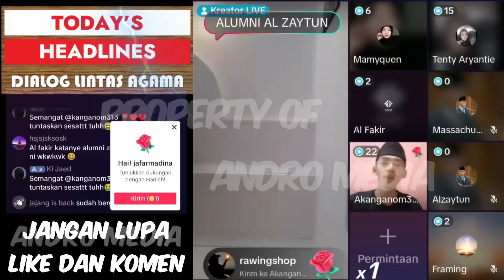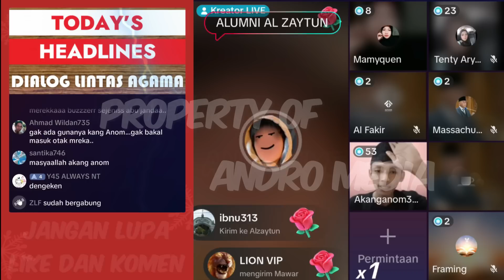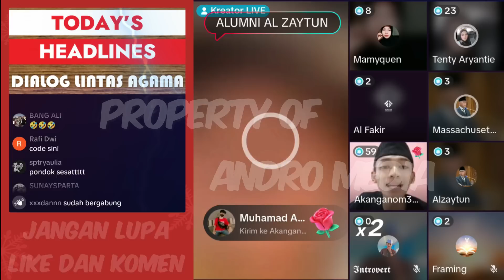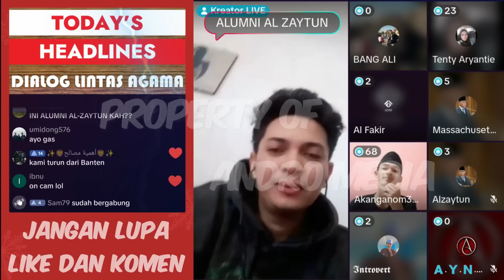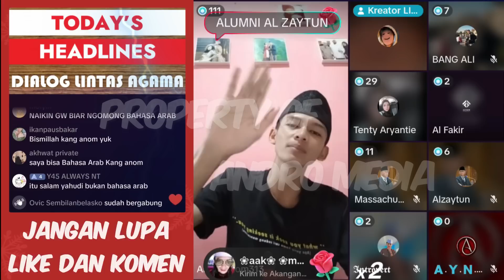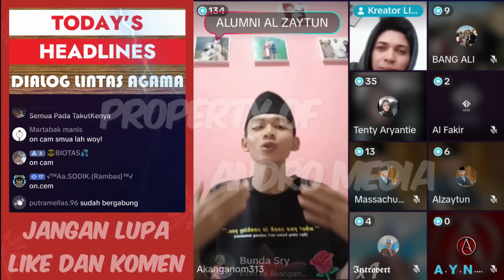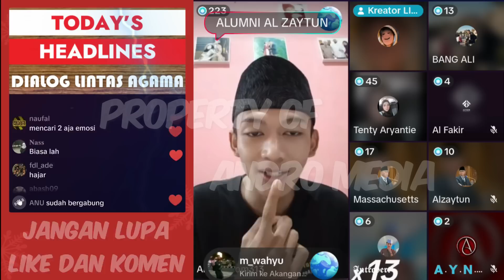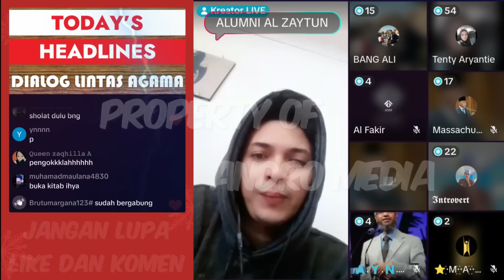Salam Pake kata Shalom, Jebolan Pesantren Menantang Alumni Al zaytun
Tentang Salam menggunakan  kata shalom, Seorang jebolan pesantren menantang Alumni Al zaytun